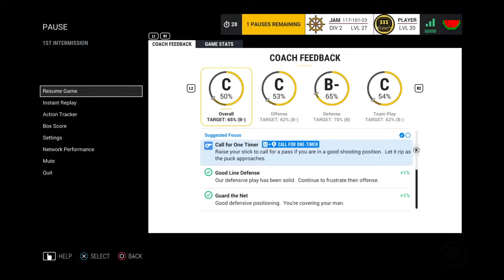NHL® 17 EASHL Gameplay #75, Defensive Right Defenseman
I have been playing a lot of Defensive Defenseman lately. Totally unable to get away from having solid defense. I would love to be a part of the Offense more, oh well.